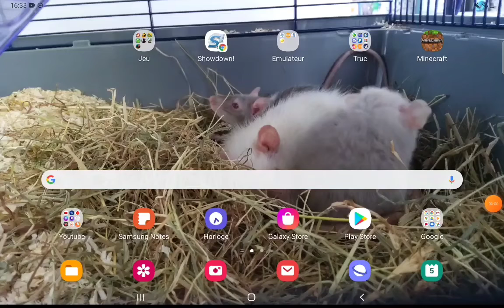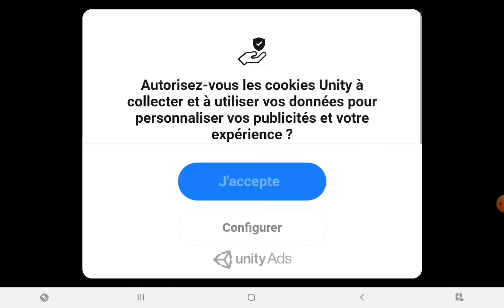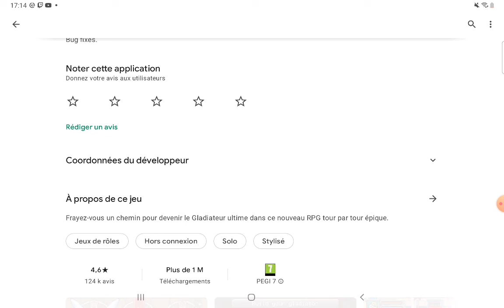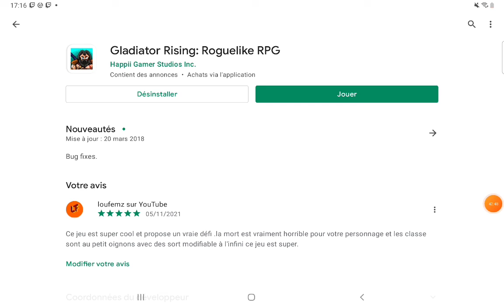Gladiator Rising//critique de jeu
salut poir installer le jeu bah taper gladiator rising sur le play store et vous l'aurez voilà c'est très très très très très très très TRÈS simple de l'avoir mes faites attention le jeu n'est que en anglais 😁.